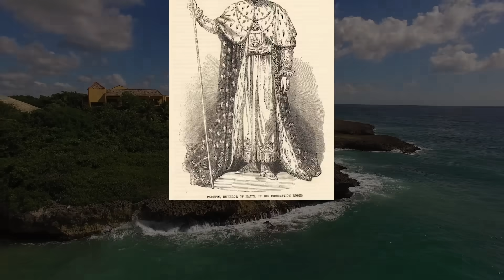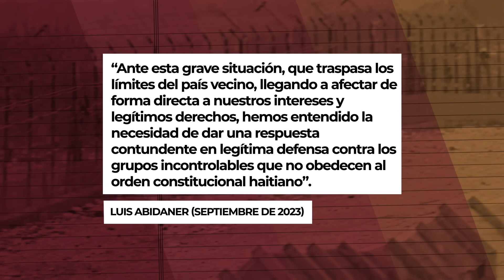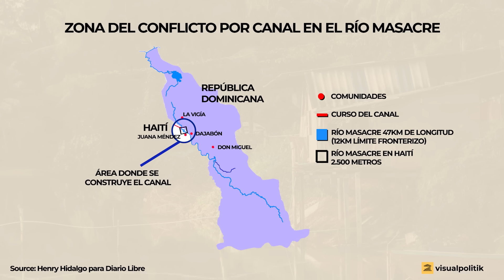Como REPÚBLICA DOMINICANA quiere SEPARARSE de HAITÍ - VisualPolitik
La frontera de la República Dominicana y Haití ha sido históricamente una de las más tensas del mundo. Desde su independencia, los ataques se sucedieron hasta el acuerdo de paz de 1929 y el fin de las hostilidades de 1942.

No obstante, las pandillas haitianas, que ya se han hecho con el control de puerto príncipe y una nueva disputa entre ambos países por el agua del río masacre que les separa en un tramo de 55 kilómetros, ha revivido las tensiones fronterizas que parecían haberse quedado en el pasado.
¿Cómo llegó a establecerse esta atípica y controvertida frontera? ¿Qué está haciendo la República Dominicana para intentar frenar el auge de las pandillas haitianas? ¿Por qué están los dos países de la española enfrentados por el agua? Hoy te lo contamos.

*En la preparación de este vídeo han participado Raúl Carrasco, Fernando Gutiérrez y Álvaro Mijares

Enlaces interesantes:

Escolano Gutiérrez, Luis. a. 2019. Una difícil convivencia, evolución de la frontera dominico-haitiana (siglos xviii-xx). En relaciones internacionales y construcción nacional: América Latina, 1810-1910, eds. Mauricio Rubilar Luengo y Agustín Sánchez Andrés, pp. 107-130. Concepción: Editorial Universidad Católica de la Santísima Concepción.

García Marco, Daniel. 2022. “el polémico muro que República Dominicana construye para dividir la isla que comparte con haití”. BBC News mundo.

Romero, Fátima. 2023. “Tensión en la frontera de Haití y Dominicana: las claves para entender la disputa entre países”. Bloomberg línea.

vv.aa. 2022. Gangs of Haití: expansion, power and an escalating crisis. Global Initiative Against Transnational Organized Crime.